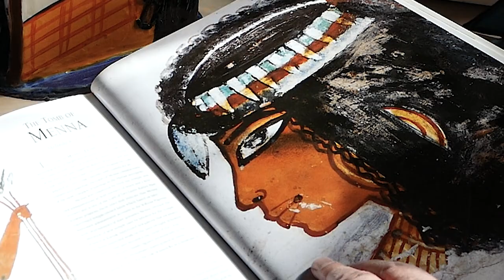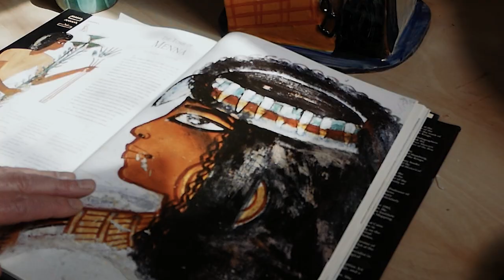Exploring the unconventional: Richard Belfield's creative ventures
Richard Belfield's passion for creativity manifests in his extensive body of work across multiple domains. He has made significant contributions as a filmmaker, author, dramatist, journalist, screenplay writer, and businessman. His works reflects his varied interests and explore different topics.
As a filmmaker, Richard Belfield has produced documentary programs for several prominent UK channels such as Discovery, National Geographic, PBS, and Al Jazeera in the USA.
As an addition to his filmmaking, Richard has written five books, covering a wide range of subjects.
He is currently engaged in an exciting project with a graphic book, showcasing his innovative approach to storytelling and his willingness to experiment with different mediums.
Richard also enjoys pottery as a hobby. While he describes himself as a beginner in this field, his enthusiasm for the craft suggests a genuine interest in exploring and developing his skills.

00:00 Introduction, education, early career
01:18 A key moment in life
02:00 Journalism and television. Life lesson: never accepting defeat.
04:12 Writing books
05:32 The rules of storytelling
08:30 Always take the interesting option
10:50 We live in an age of fake news
12:58 I helped set up two cafes and an ice cream business.
13:45 Learning pottery
18:10 Don't ever let anybody define you.

Recorded in Kent in June 2023.

BOOKS BY RICHARD BELFIELD
➡️ SAS Operation Storm: Nine men against four hundred
➡️ A Brief History of Hitmen and Assassinations (Brief Histories)
➡️ The Secret History of Assassination: The killers and their paymasters revealed
➡️ Can You Crack The Enigma Code?
Murdoch: The Decline of an Empire